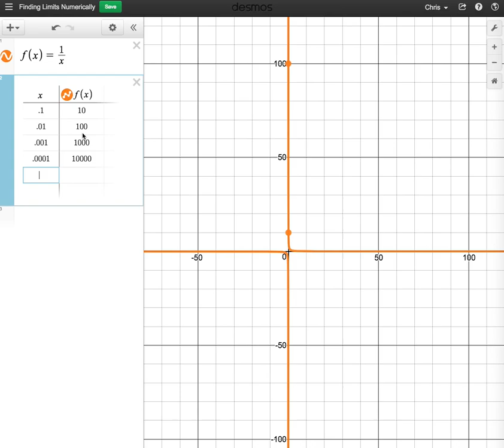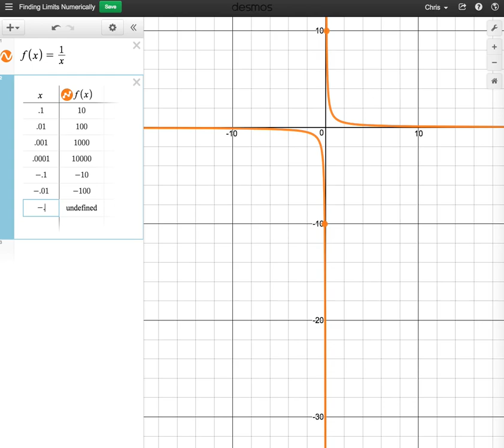Finding Limits Numerically Using Desmos (example problem 2)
This video involves find the limit of a given function using a table of values in Desmos.